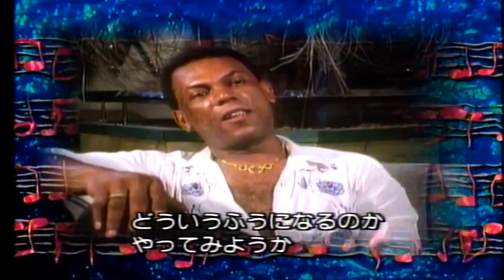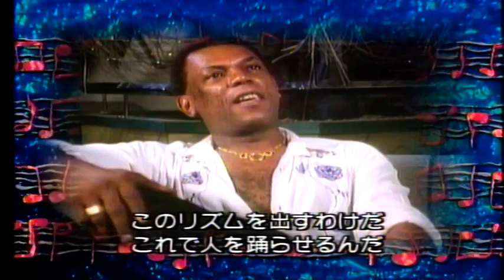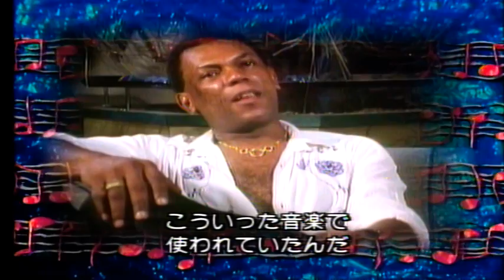JOE ARROYO ENTREVISTA EN LONDRES 4